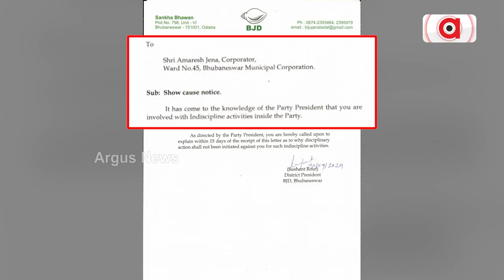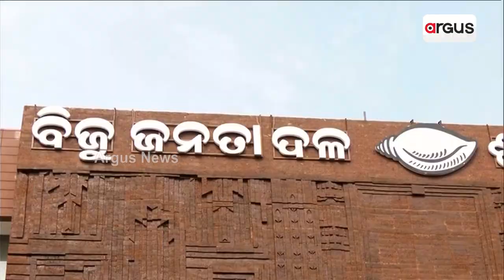ପଦାରେ ପଡିଲା ବିଜେଡି ଗୋଷ୍ଠୀ କନ୍ଦଳ | BJD Conflict | Argus News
ପଦାରେ ପଡିଲା ବିଜେଡି ଗୋଷ୍ଠୀ କନ୍ଦଳ । ଶଙ୍ଖ ଭବନରେ ଭଦ୍ରକ ବିଜେଡି ଦୁଇ ଗୋଷ୍ଠୀ ମୁହାଁମୁହିଁ । ଭୁବନେଶ୍ବରରେ ବି ସ୍ଥିତି ଅସମ୍ଭାଳ । ବାୟାଁ, ଲିଟୁଙ୍କ ସହ ୪ ଜଣଙ୍କୁ କାରଣ ଦର୍ଶାଅ ନୋଟିସ । କର୍ପୋରେଟରଙ୍କ ପ୍ରଭୁ ଲୋକନାଥ ଦର୍ଶନ ବଢ଼ାଇଲା ଚର୍ଚ୍ଚା ।